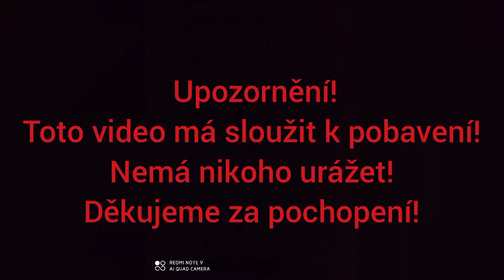Best in Česko Parodi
Dneska jsme si pro Vás připravili poprvé parodii.

Video nemá nikoho urážet,má udělat úsměv na obličeji v této době.